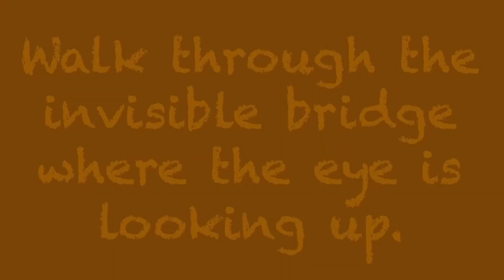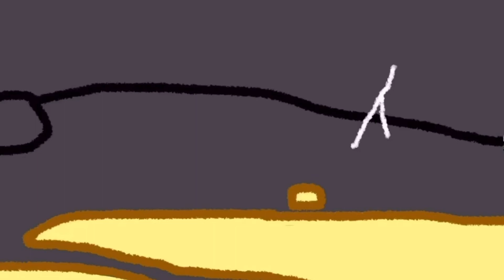CC&G Movie: Slither the Evil Rattlesnake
4 years ago, Slither was locked up in a terrarium at the zoo. He tried to escape by throwing a rock through the glass terrarium. After he escapes from the zoo, he kidnaps King Gordon from Town Lilly. Then Slither goes to his home and puts King Gordon in hostage. Clown Car and his two friends, Chuck and Chloe, before Clown Car met Glaceon. Clown Car and the gang defeats Slither by hitting his rattle which is his weak spot. King Gordon was happily rescued by Clown Car and his two friends.
After Slither was defeated by Clown Car, he went to the desert and saw an ancient temple. Slither explores the temple, and he added some traps and made statues of himself. It looks like the temple is Slither’s new home. But who made that temple anyway, it looks so old, and it has cobwebs and cracks inside. Slither was to lazy clean the temple. When Slither heard a strange noise outside, he saw a massive flying castle landed next to his temple. He met Maddwill, the evil king that’s trying to help Slither get revenge. Maddwill gave Slither energetic super powers that he can shot lasers out of his rattle, can breathe out fire, can summon tornadoes, and all that stuff. Slither enjoys drinking Maddwill’s powerful energy drink called Super Boss Rush. Slither drank so many Super Boss Rushes that he felt strong, bigger, powerful, and energetic. Looks like Slither is going to get revenge on Clown Car. Time for a rematch Battle! Slither the evil talking rattlesnake returns!